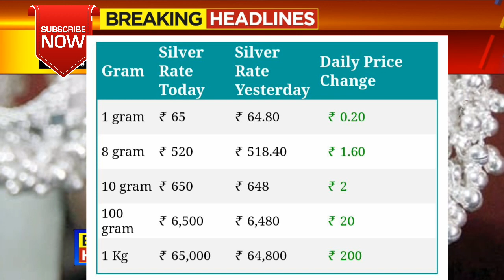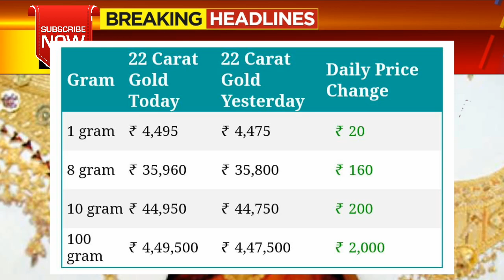gold Rate Today:Gold Price Today now: 24 Karat & 22 Carat Gold Rates| Gold Rate Today In India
Gold_Rate_Today_Gold_Price_Today_24_Karat_&_22_Carat_Gold_Rates_Gold_Rate_Today_In_India